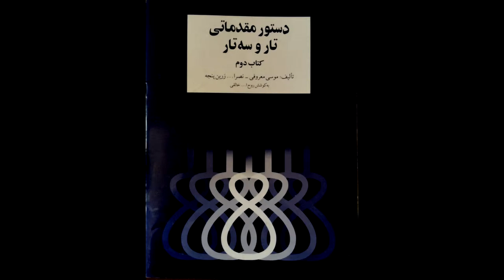تمرین 1 تار نیما فریدونی دستورمقدماتی تار وسه تار کتاب دوم هنرستان موسیقی روح اله خالقی